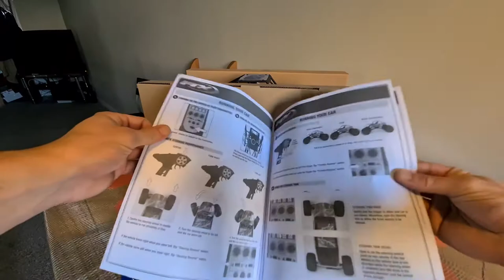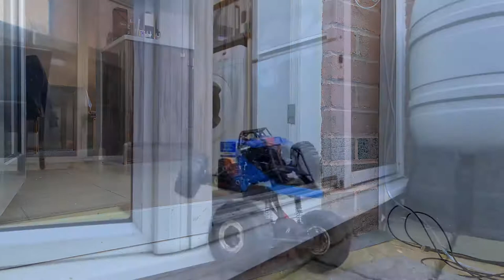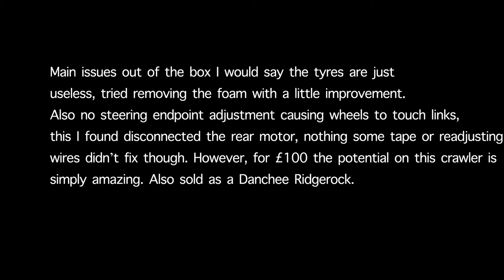FTX Ravine Unboxing & First Impressions